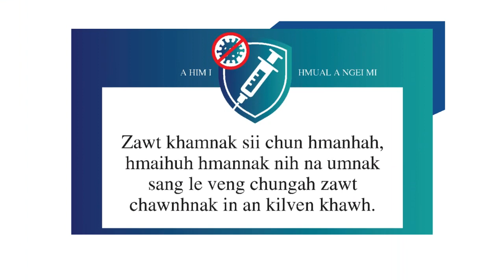Breakthrough Infections PSA (Hakha Chin)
COVID-19 vaccines work very well. Most people who get COVID-19 are unvaccinated. It is uncommon for people to get COVID-19 after they are vaccinated, but it can happen. Scientists call this a “breakthrough infection.” Even when breakthrough infections happen, the vaccine still protects almost all vaccinated people from becoming seriously ill or dying. You can prevent breakthrough infections in your community by wearing a mask, even if you are vaccinated. Protect yourself. Protect your community.

Content updated 27 Dec, 2022